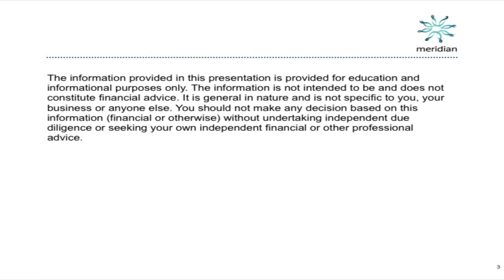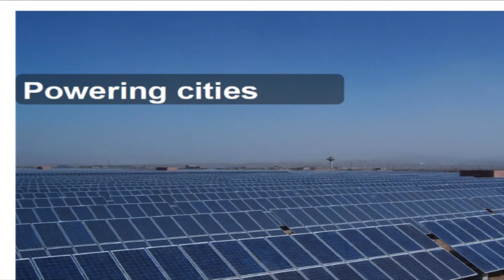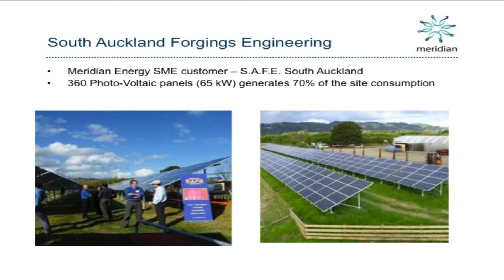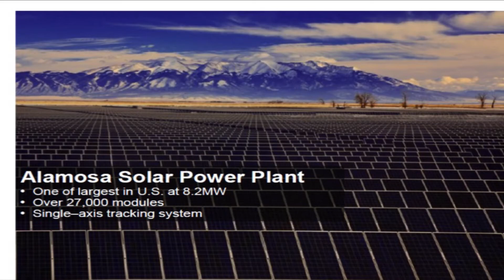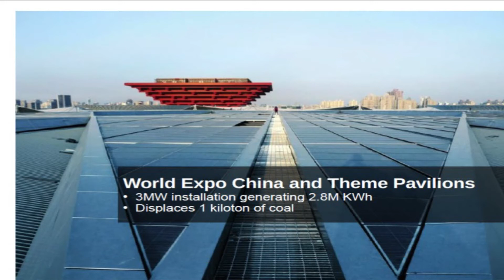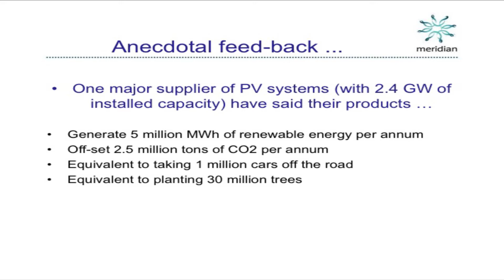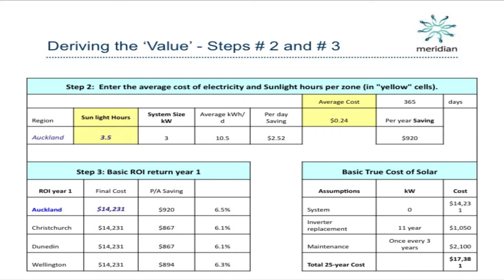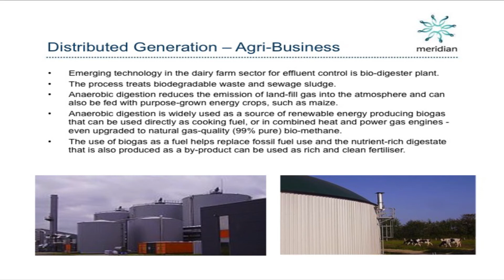Meridian Energy -- Small Scale Renewable Generation, Peter Doidge, 28 September 2012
Peter Doidge, Meridian's Business Solutions Manager, discusses small scale renewable generation alternatives, presents information on developments in the industry, and presents information on the financials of investing in small scale renewable generation in New Zealand.